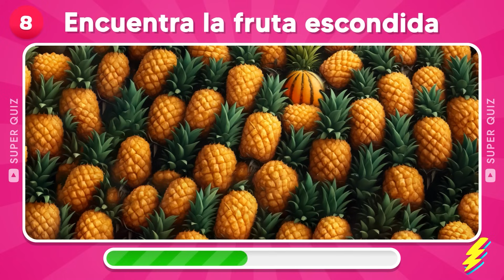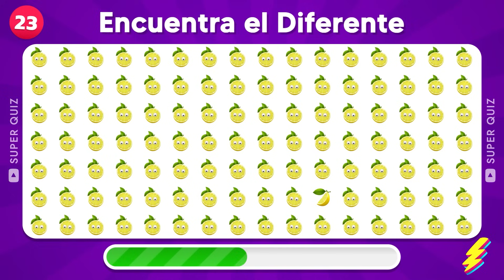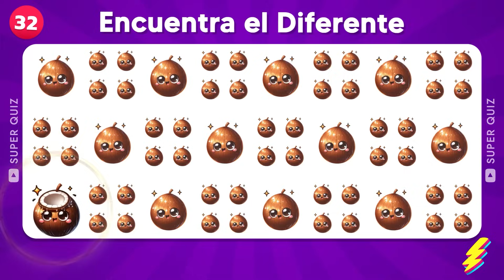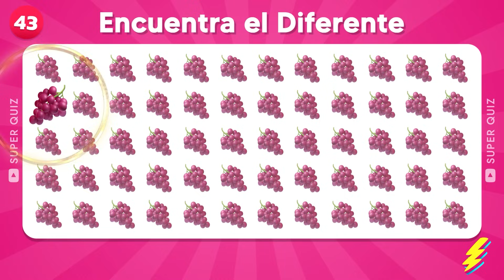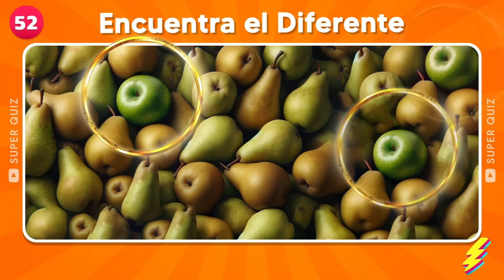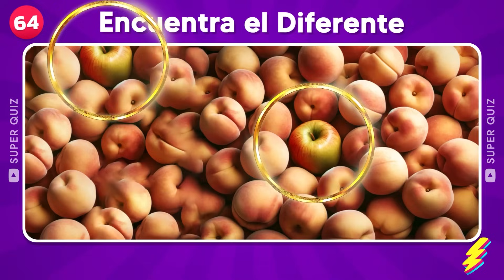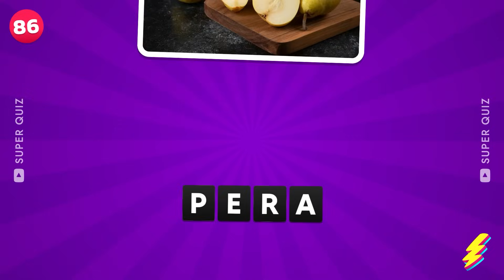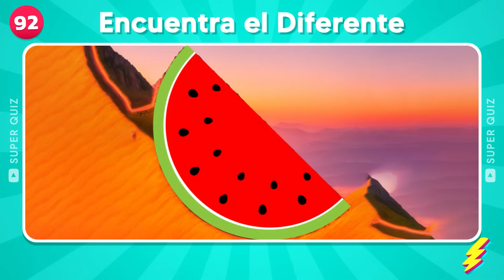🍎EDICIÓN FRUTAS🥝🔍 Encuentra el EMOJI Diferente! 👀🍋✅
🔍 ¡Encuentra el EMOJI Diferente! 👀🍎EDICIÓN FRUTAS🥝✅ ¿Aceptas el reto de esta prueba de visión? Sumérgete en este acertijo de frutas y encuentra el diferente. Este desafío visual es perfecto para poner a prueba tu agudeza. ¿Podrás resolver este acertijo y encontrar el emoji diferente entre las frutas? ¡No te pierdas esta prueba de visión y demuéstranos tu habilidad! 🍉👁️‍🗨️

👉 Uvas, Kiwi, Mango, Cereza, Ciruela, Abogado, Durazno, Fresa, Pera, Manzana, Sandía, Banana, Piña, Naranja, Fruta*del*dragón